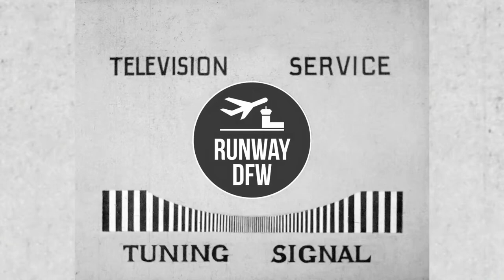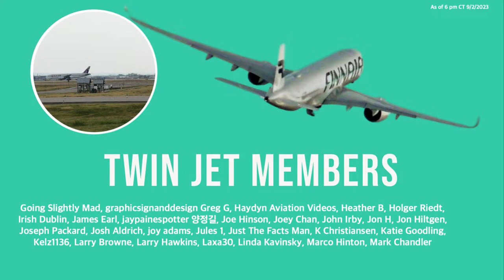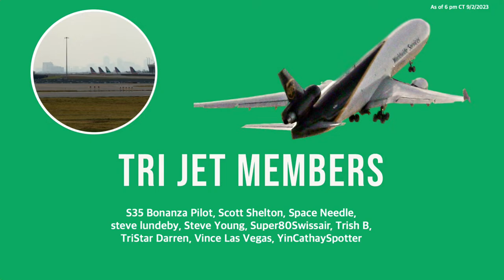🔴 LIVE DFW Airport plane spotting ✈️ September 3, 2023 @ 7 am CT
It's like Super Sunday for avgeeks! Join us at Dallas/Fort Worth International Airport on Sunday, September 3, 2023 at 7 a.m. CT (1200 UTC ) for a little aviation aperitif before we send you over to the big broadcast from our friends Kevin and Rudy at LAX at 10 a.m. CT.

Runway DFW gratefully acknowledges our channel sponsor James Webb for his financial and material support so we can bring you better broadcasts ... I know you'll join me in thanking him!

Thanks also to our friend and YouTube colleague Kevin for letting us use his Jackery batteries to power our broadcasts.

Thanks to all of our Runway DFW members! You can join in, too:

My sincere appreciation to the Runway DFW Moderation Federation for making this channel a fun, positive, and uplifting place to spend some time watching planes. Please be kind and supportive to these dedicated volunteers!

Runway DFW is an independent YouTube channel that was first to offer a regular schedule of live, long-form plane-spotting broadcasts from Dallas/Fort Worth International Airport starting in November, 2021.

If you enjoy our content, please consider buying me a cup of coffee or helping with streaming expenses (including $ellular data and gear upgrades) by  posting a Super Chat or a Super Sticker in the chat, or by making either a one-time or a recurring contribution here:

On behalf of all plane-spotters, we sincerely appreciate the airport providing DFW Founders' Plaza as the premier location to watch and photograph the wide variety of airlines and aircraft that stop here. Founders' Plaza is located on the northwest side of this massive complex. There is no admission, and the facility is open 24 hours a day.

Sony Alpha 7s iii camera

Sonyt FE 200-600mm zoom lens

Sigma 150-600mm zoom lens

Panasonic HC-WXF1 camcorder

Panasonic HC-VX870 camcorder

Panasonic HC-V180 camcorder

MacBook Pro M1 computer

j5create 360 degree webcam

Feelworld Livepro L1 multi-camera video mixer

SmallRig FreeBlazer carbon fiber tripod

Famall Heavy Duty Tripod

Manfrotto MVH500AH fluid head

RØDECaster Pro II audio mixer

Audio-Technica BPHS1 Broadcast Stereo Headset

DFW is the world's second-busiest airport and home of the world's largest carrier, American Airlines (by number of passengers and size of its fleet).

Me? I'm Walt Zwirko, a full-time television journalist since 1975. I started as a photographer/reporter and later transitioned into a producer and field producer, newsroom IT dude, founder of WFAA.com and host of a weekly computer news segment. I currently manage the online content at KTEN.com. Runway DFW is a part-time hobby which — with your help — I hope to develop into something bigger over time!

And if you enjoy computers, please visit my Computer Corner Digital History Project page: